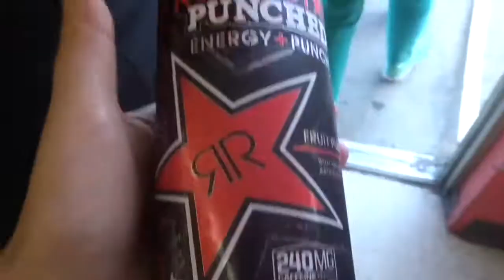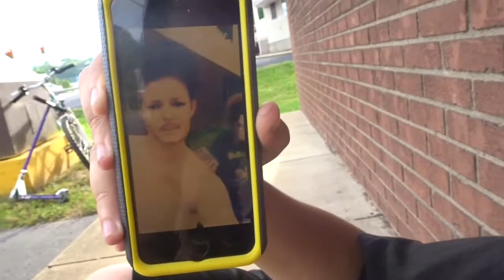IT'S BROKE!!!! (6/15/17)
Yesterdays Video: SHE HAS A POOP FETISH?!?